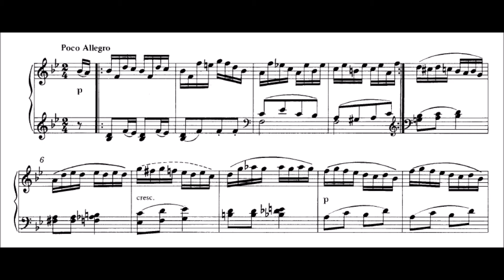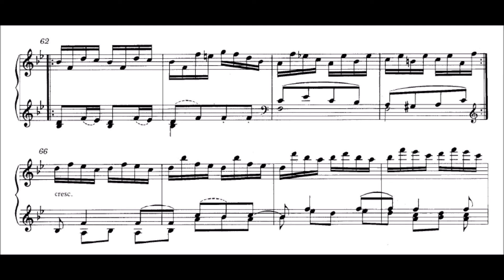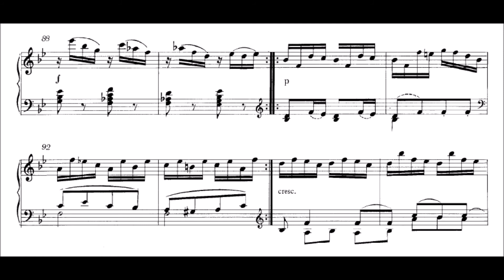Franz Berwald - Rondeau-bagatelle in B-flat major [Greta Erikson]